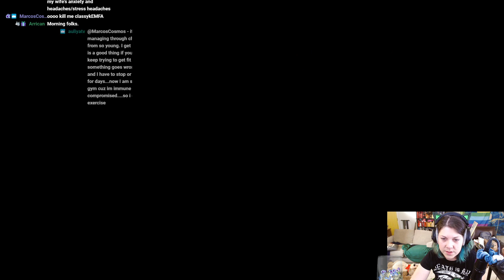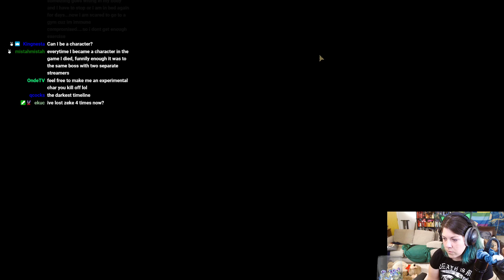ClassyKatie plays DARKEST DUNGEON! ◉ Episode 11